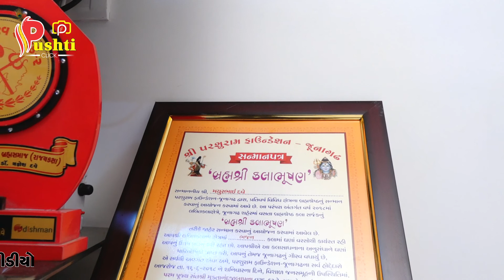વર્તમાન પરિસ્થિતિ વિશે વાત#લોકડાઉન#કોરોના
Pushti Click - Junagadh
Rajnish Paghdar
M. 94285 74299